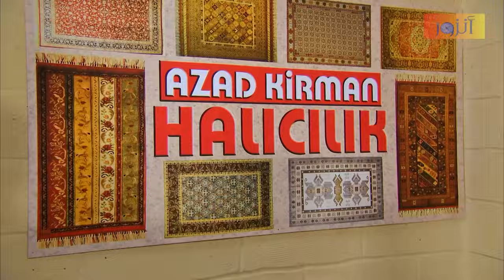مسلسل زهرة القصر ـ الحلقة 4 الرابعة كاملة ـ الجزء الرابع | Zehrat Alqser 4 HD